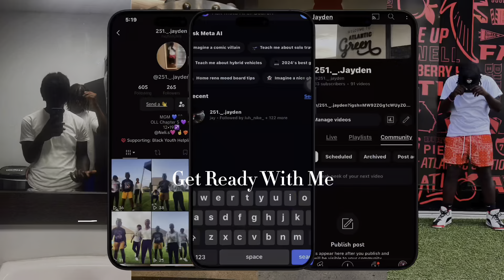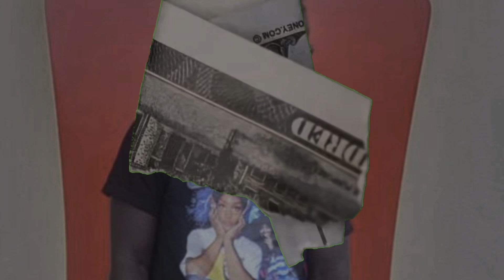GRWM/ Biloxi Vlog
Wsg vlog!
Todays video I dropped a quick Get Ready With Me. After I went to Biloxi, MS (maybe).